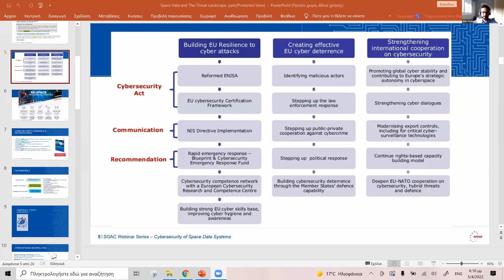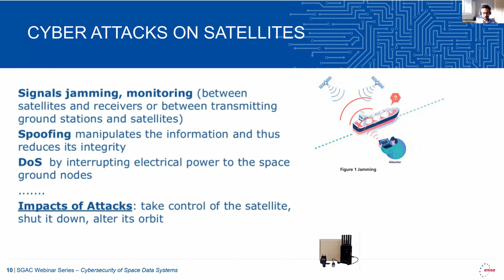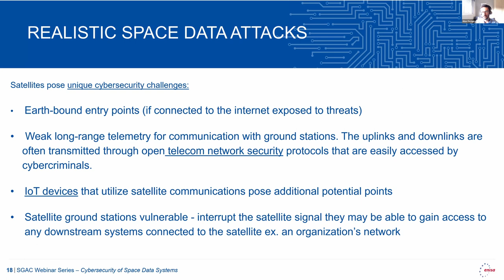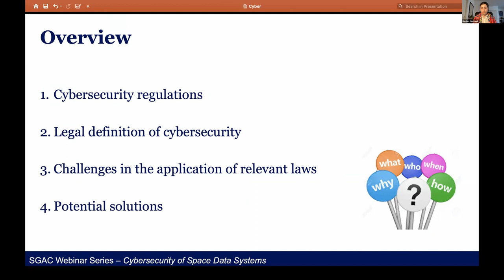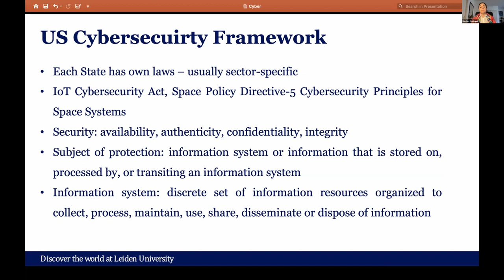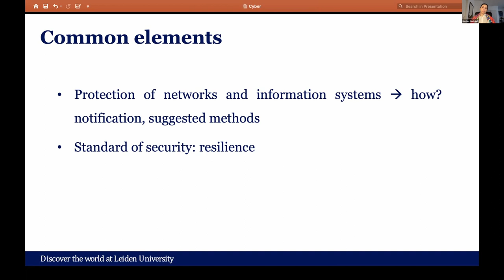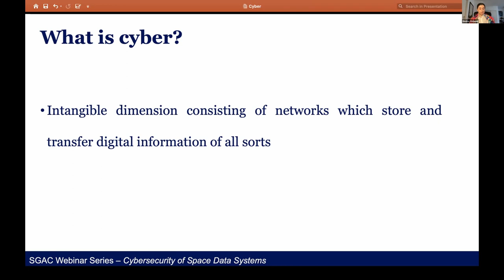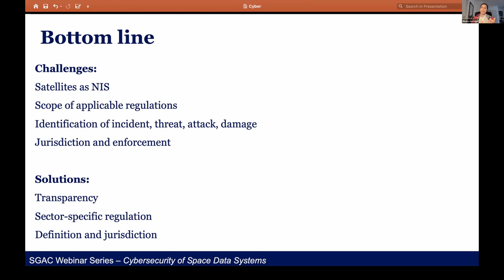Cybersecurity of Space Data Systems Webinar | SGAC Space and Cyber security PG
In this webinar organised by the SGAC Space and Cyber security Project Group, Andrea Capurso will moderate a discussion between Dimitra Stefoudi, PhD Candidate in International Space Law at the University of Leiden and Member of the International Institute of Space Law and Alexandros Zacharis from the European Union Agency for Cybersecurity.  They will provide us with top-expert insights on the legal and technical aspects of cybersecurity with regard to space data.